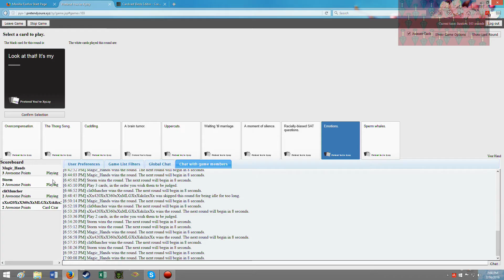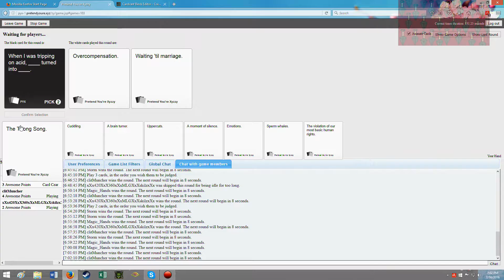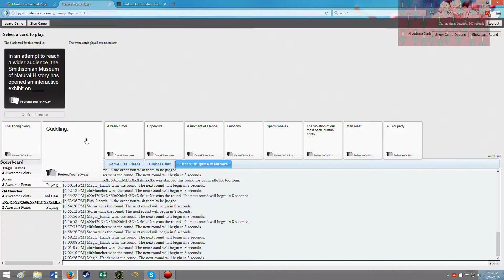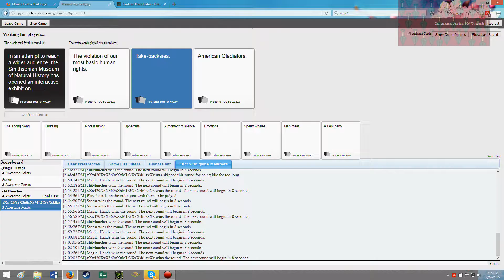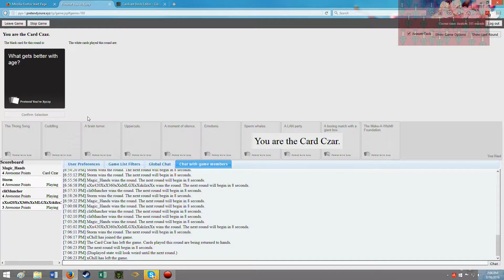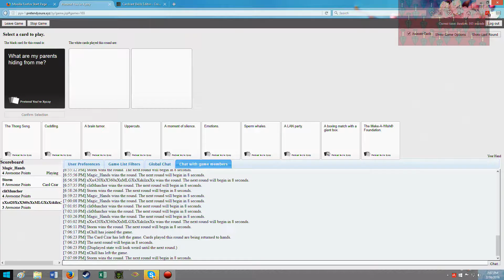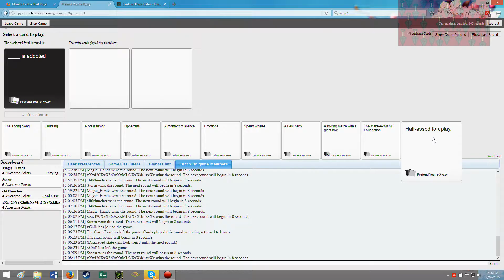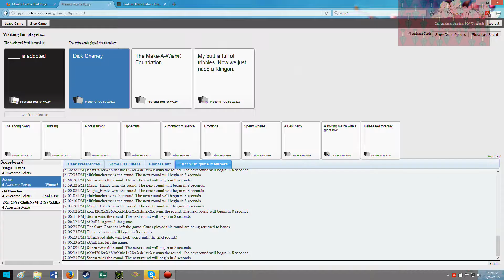Look at tha'! It's my...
Freeing the scotsman's willy... In honor of the Irishman in the party.

The Smithsonian Museum of Natural History, in an attempt to reach a wider audience, will be opening a new exhibit on Take-Backsies.

Also, this game isn't about who wins... It's about the journey our choices will take you on, have fun.

Where you can also spam me with random comments or stories… maybe requests. I prefer stories and/or requests.